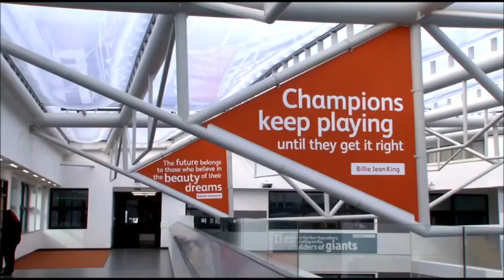Our facilities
A video showcasing the facilities at Winifred Holtby School. We moved into our new £38 million building in September 2011 and are proud to say we are; 'A School at the Heart of the Community'.